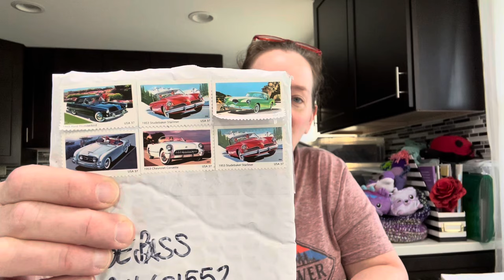Roselikescrochet #491 - Wings Update April #1, March Thank You Gifts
On the Yarn Yakking Agenda:
Wings update April #1, March thank you gifts
Etsy sale - buy 3 sets of stitch markers, get 1 free (up to a $5.00 value) good for the month of April 2024

Wings 2024 Wishlist

April - small stress balls (not using blanket yarn), fidget toys, worry worms.

May - make up bags, knotted headbands (not a winter ear warmer - this is decorative), hair ties/scrunchies – 2 of each per person

June - diaper bags – 2 per person

July – doll clothes - any size, hacky sacks (with the heavier filling)

August - toys for boys and girls - 2 per person

September - winter sets only (hat and gloves, scarves can be included) - adult and children. They can include fingerless gloves, gloves, or mittens

This can be: Please send equal amounts of adult and child. 1 adult = 1 child also
hat/scarf
hat/cowl
Scoodie

October – loveys and baby blankets – 2 of each per person

Mail and/or Wings
Rose Bass

Melanie Crochet’s Etsy